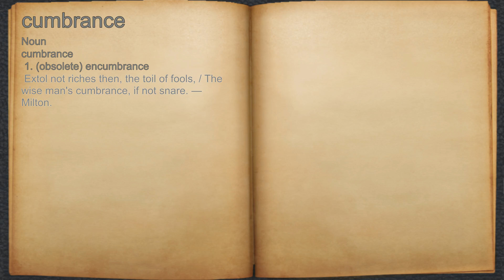What does cumbrance mean?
A spoken definition of cumbrance.

Intro Sound:
Typewriter - Tamskp